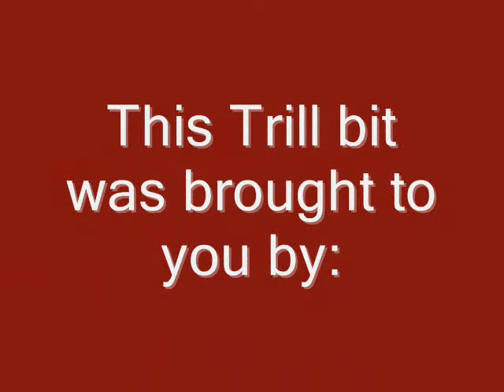DJ King Kenny Final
dj king kennys final commercial for his mix tape